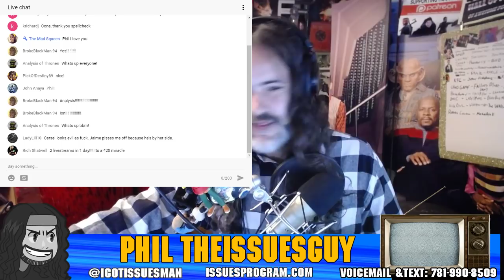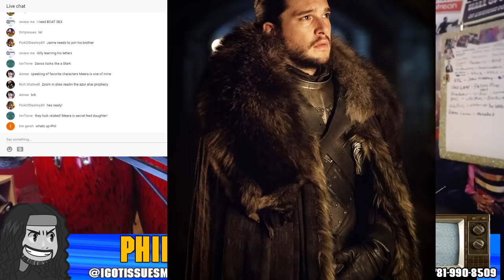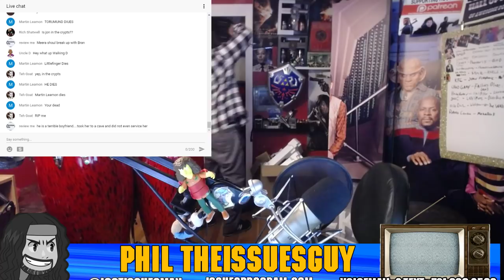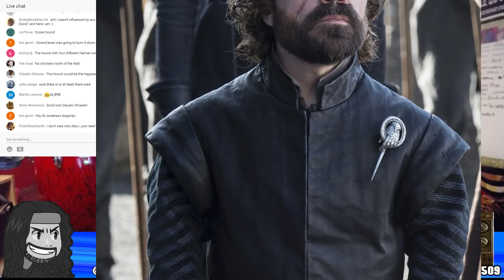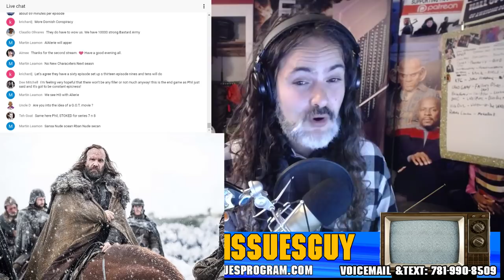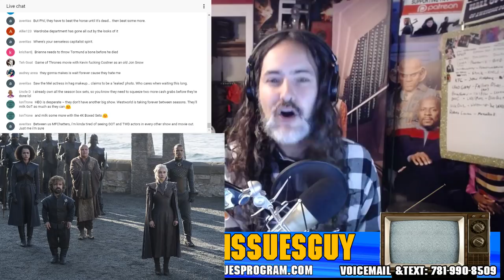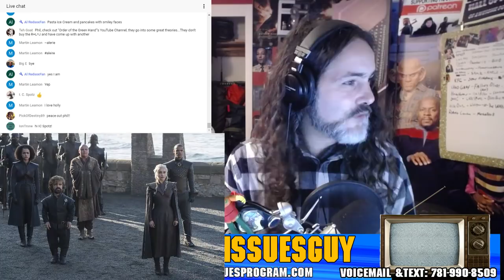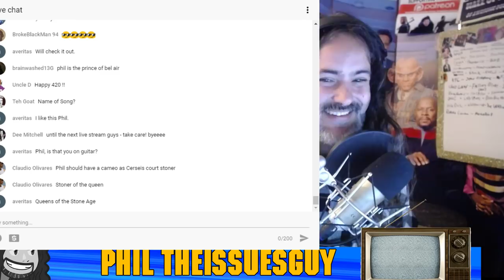Game of Thrones Season 7 Images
Game of Thrones Season 7 Photos
Phil checks out the new Photos of season 7 of Game of Thrones

Please Use the Links to sign up for some free trials!

To get 30 days free with 1 games out on Gamefly sign up with the

to sign up for 30 free days of Audible and get a free book! It helps us out BiG TIMEl!

And for more check out for more fun!

Thanks!

Game of Thrones is an American fantasy drama television series created by David Benioff and D. B. Weiss. It is an adaptation of A Song of Ice and Fire, George R. R. Martin's series of fantasy novels, the first of which is titled A Game of Thrones.